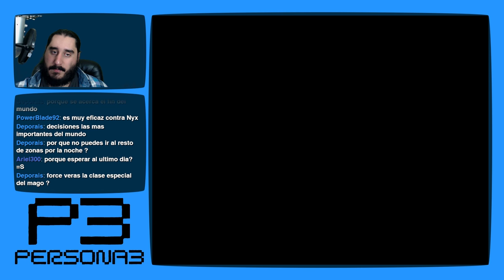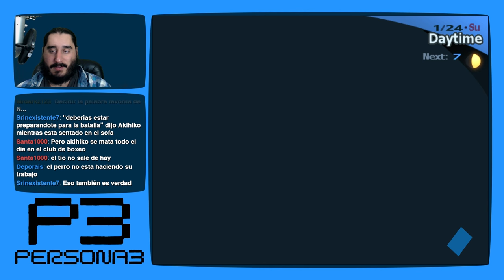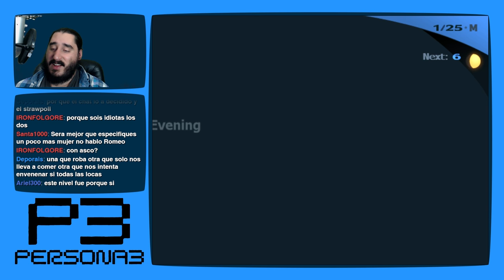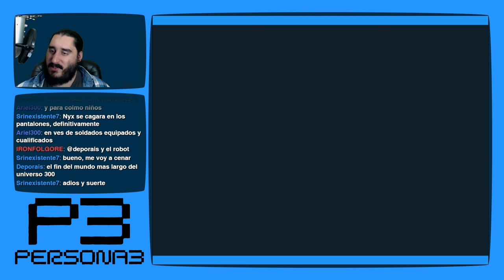Persona 3 [PS2 - PCSX2 1080p] | Parte 196 - Pensando en el Futuro